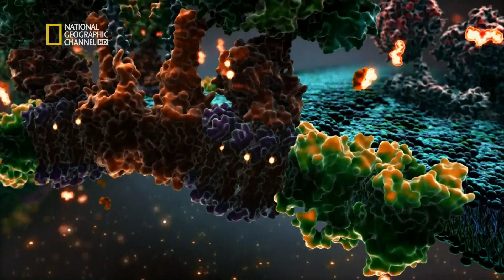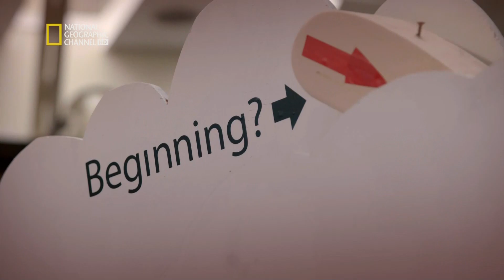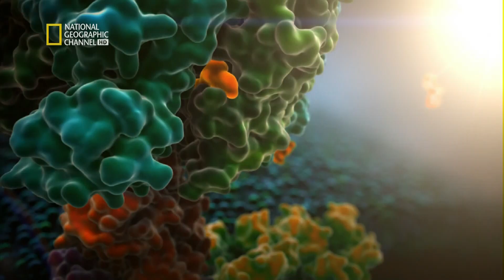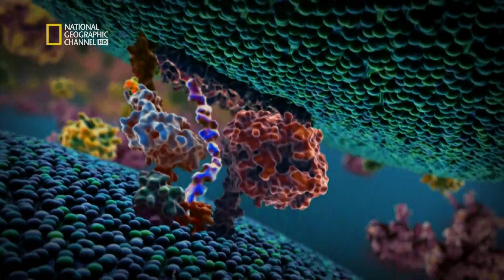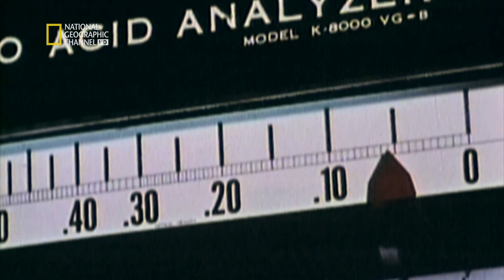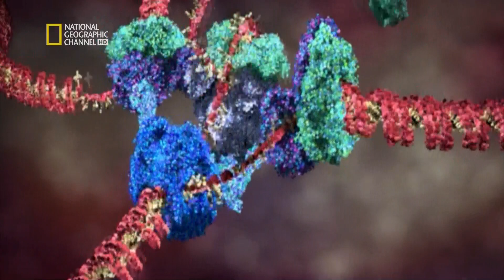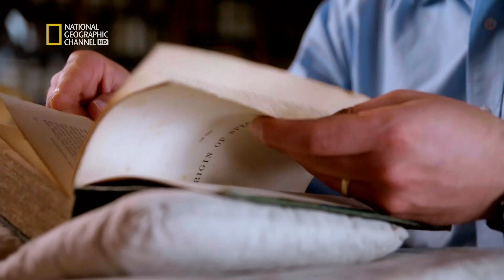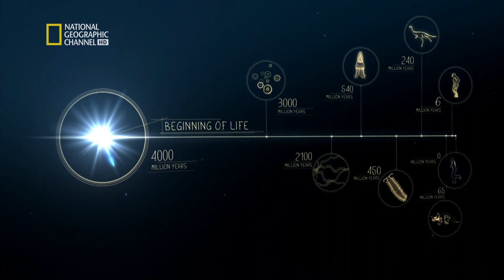GENIUS by Stephen Hawking What Am I HDTV 1080i x264 BGAUDiO SiSO